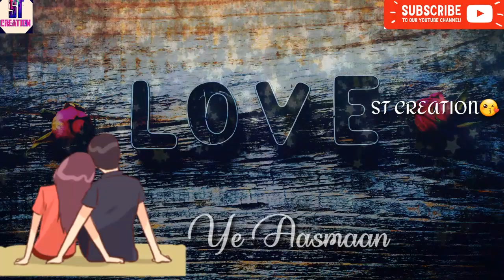Salamat female version song ||what's app status ||30 sec